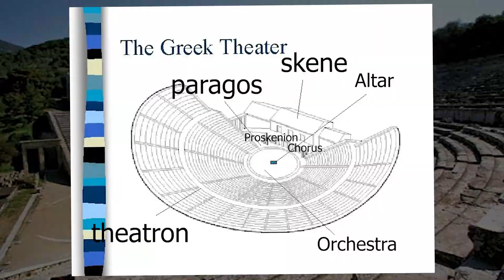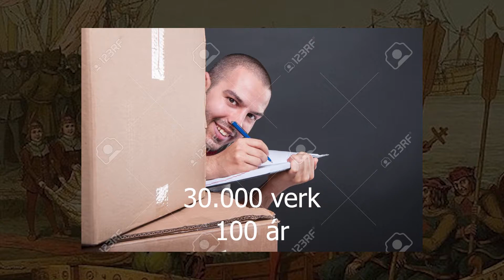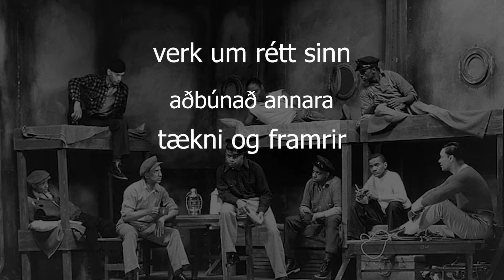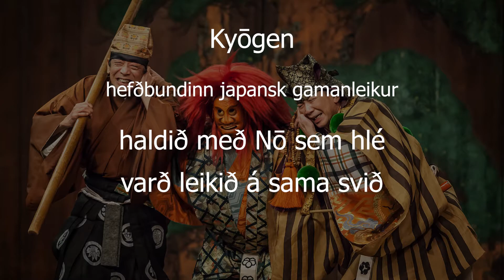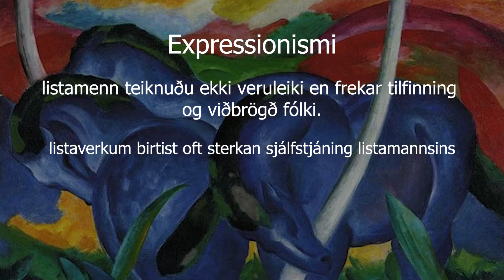sgl verkefni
dgerflhjibkdf lijb rglhj lihjdrfe9phu7 regæuiherg o æjn egroæjnerb uih erupoh 4 38pu238 u30877777 b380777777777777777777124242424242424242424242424